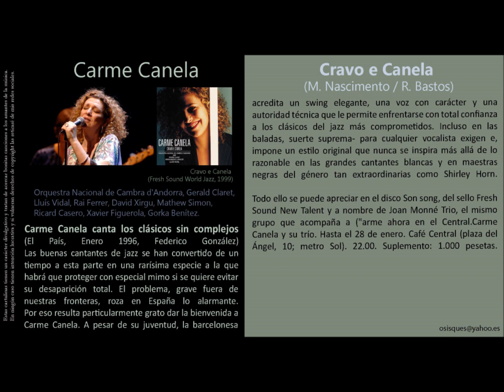Cravo e Canela (M. Nascimento / R. Bastos) - Carme Canela